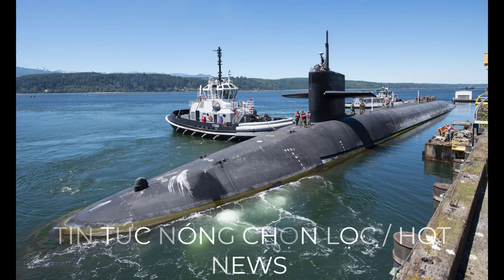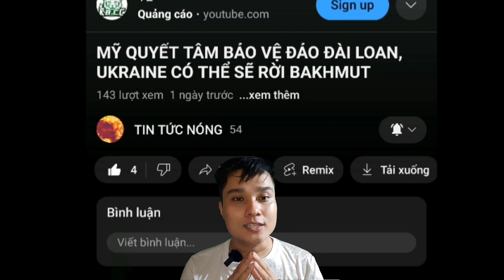Trung Quốc tiếp tục diễn tập phong tỏa Đài Loan bằng tàu sân bay đáp trả việc Đài Loan gặp Mỹ.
Đây là kênh youtube chuyên về các video tin tức nóng được chọn lọc trong ngày. Cả nhà hãy ủng hộ kênh bằng cách like, chia sẻ, đăng ký và bật chuông thông báo nha. Cảm ơn cả nhà nhiều.